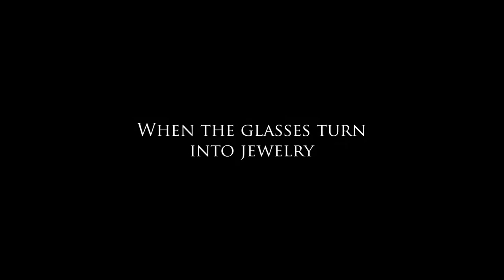Royal Eyewear "DESIGNER SERIES" - Venezia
This new collection has been put forward with the aim of expanding the presence on the market of this luxury product: an extraordinary series for both women and men. Inspired by the brightness and glitter of diamonds and precious materials cleverly combined and molded in order to obtain the perfect harmony when framing the face.
This innovative collection features 2 sunglasses models (Nike and Artemide), each in 7 different shades.
The elegance of this sunglasses, perfectly matches to the endless charme of Venice.

Credits:

Video Production:    Nardotto Paride, Nardotto Giovanni
Starring: Testa Valerio, Vanzo Chiara

Special Thanks to: BWA Yachting